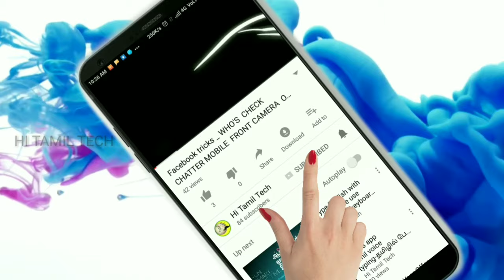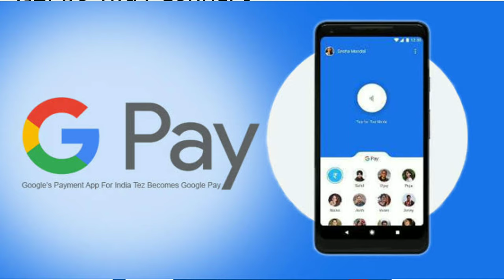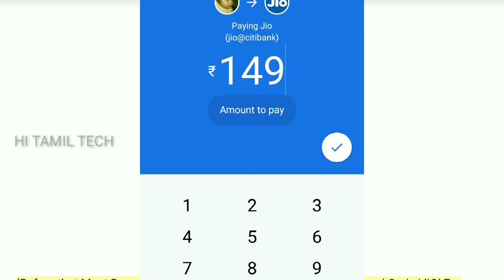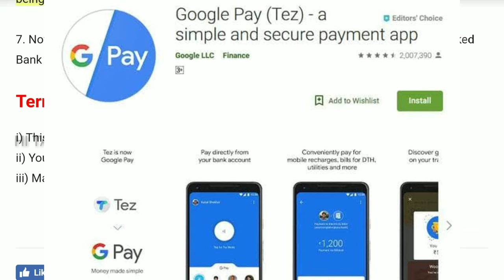Jio offer 149 Free Recharge Cashback offer || ஒரு கல்லில் இரண்டு மாங்காய் || jio google pay offer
Jio offer 149 Free Recharge Cashback offer | Google pay jio offer | Jio and Google pay offer ஒரு கல்லில் இரண்டு மாங்காய்.